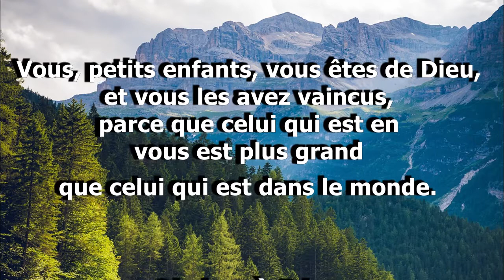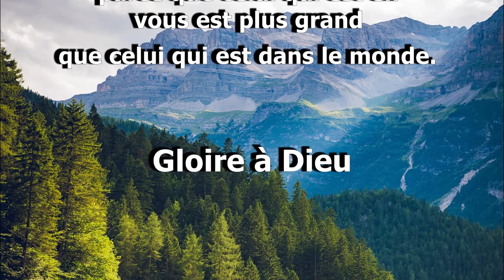1 Jean 4 V 4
1 Jean 4 V 4
Vous, petits enfants, vous êtes de Dieu, et vous les avez vaincus, parce que celui qui est en vous est plus grand que celui qui est dans le monde.